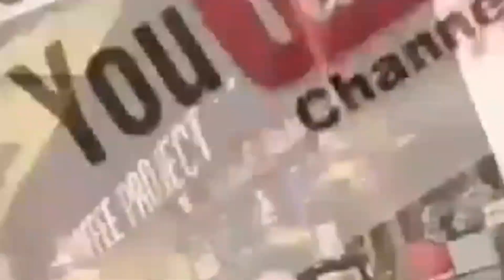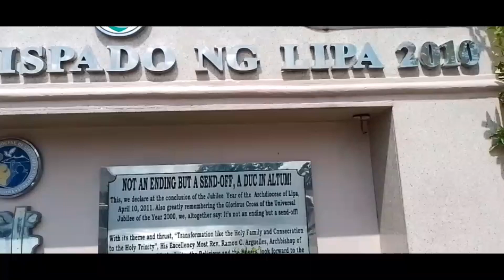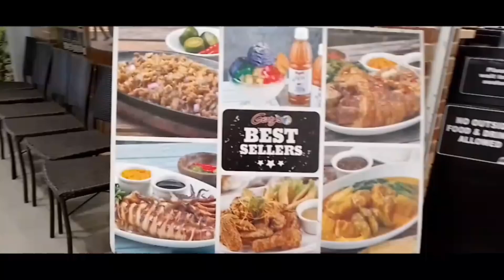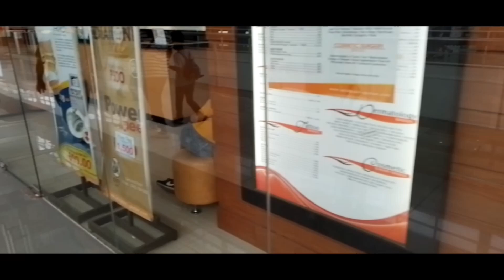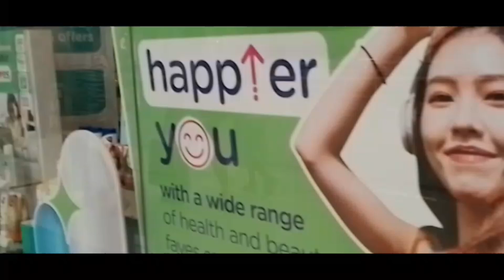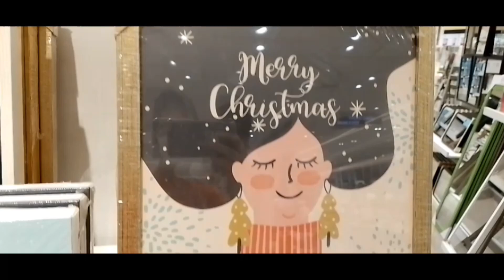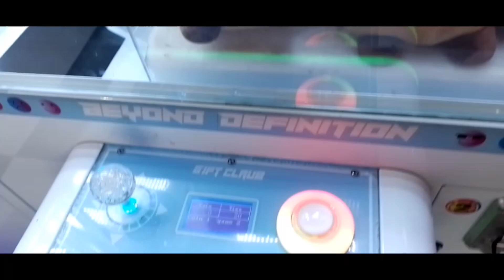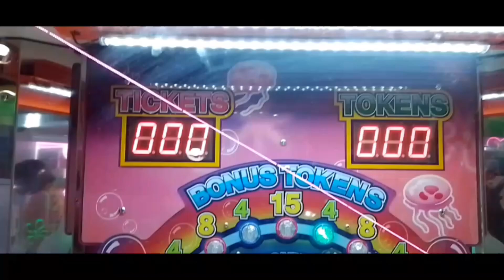NAKAPUNTA ULI DITO AT MAY BINILI LANG🛍👜